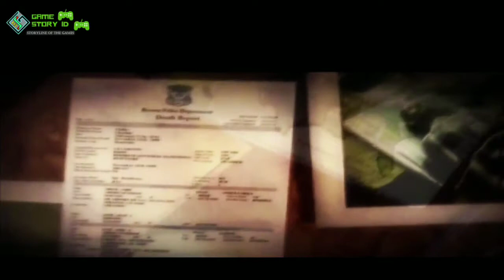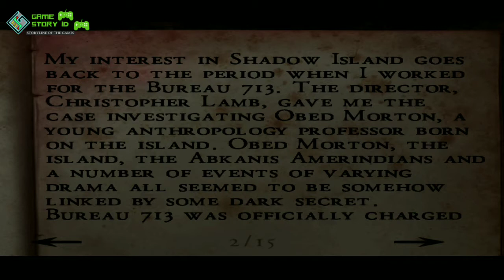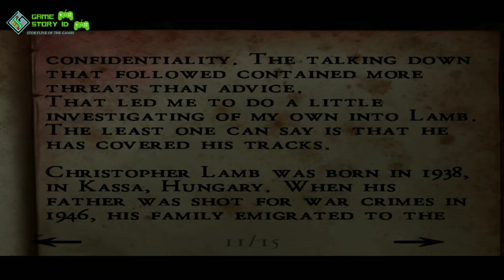ALONE IN THE DARK, The New Nightmare, PS2. Terpisah dengan rekan Tim